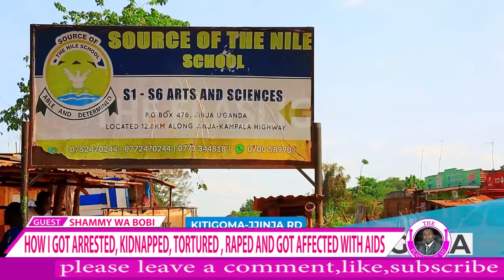Untold.story on how it started now in tears English version Life in prison ( Bankabasanya kati HIV)